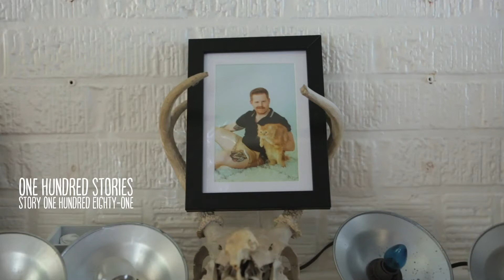Filming Boats and Filming Guns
Story One Hundred Eighty-One

I've been preparing for a week or so for this long weekend of filming.  It starts off by jumping on some boats to film a music video for Redwood son.  I continue the filming the next day at a river side festival.  Later I do another music video for Stab in the Dark.  We do some filming at a downtown bar the first day and then continue shooting on Sunday in an industrial district near downtown.